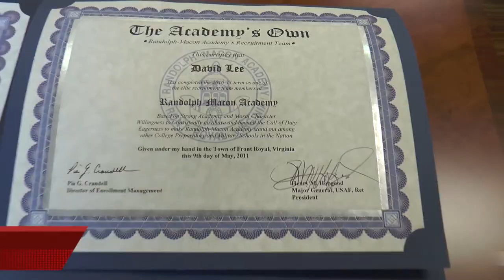聚焦华府－访杰出华裔青年李大卫